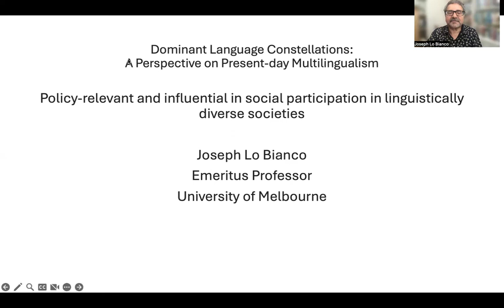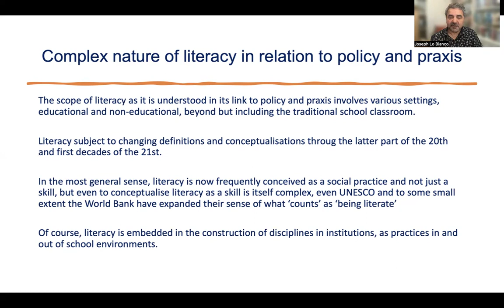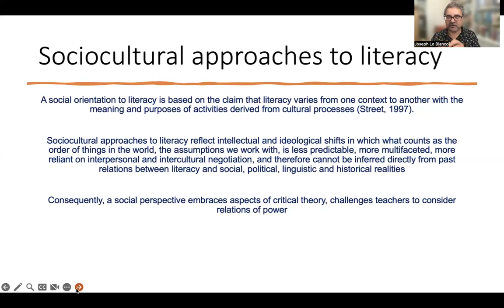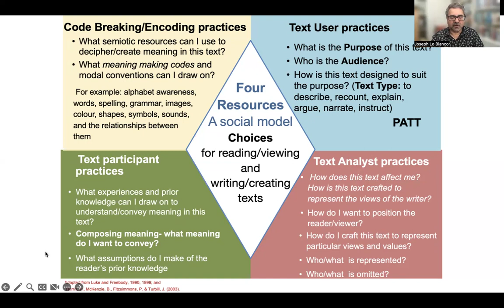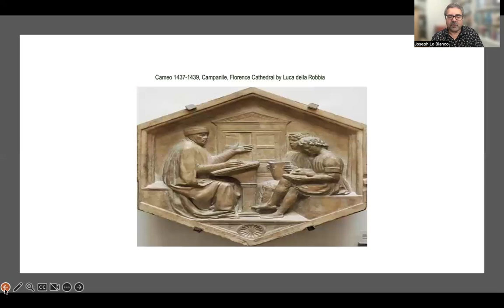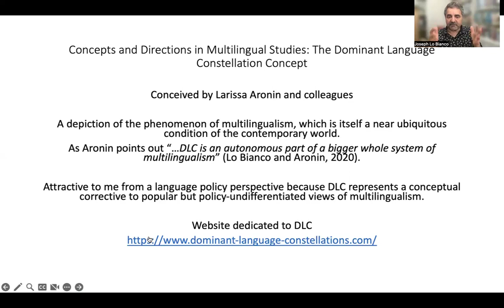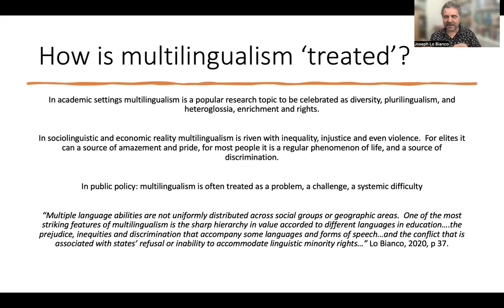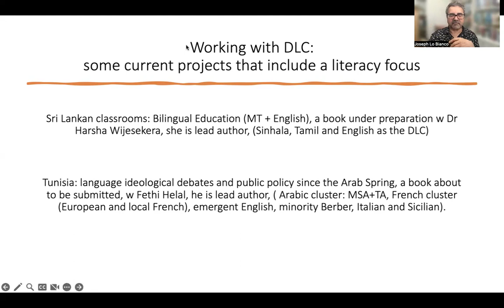Joseph Lo Bianco, Dominant language constellations: a perspective on present-day multilingualism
Dominant language constellations: a perspective on present-day multilingualism

Delivered at the Next Generation Literacies Network conference devoted to “Social Participation in Linguistically Diverse Societies” at Hamburg University, Jan 11-12, 2024

Explores the complexification of literacy in the 21st century, with a focus on multilingual literacies. Demonstrates how literacy as a social practice that can be both liberating and oppressive.